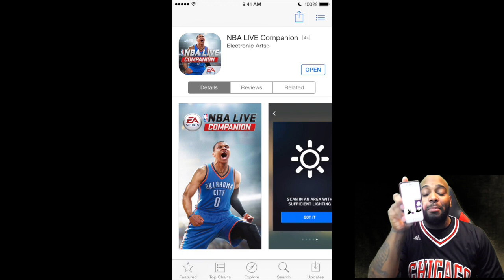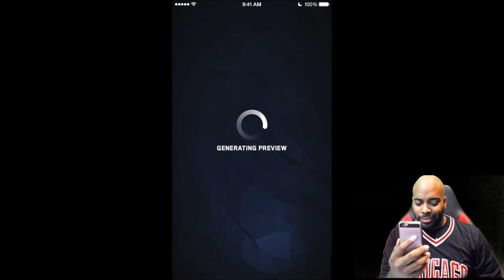NBA LIVE 16 Face Scan HD - iPod is in the GAME! | The King of ProAm | iPodKingCarter